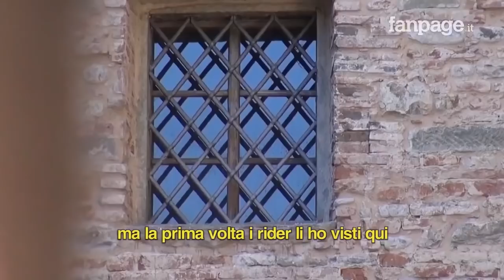ll racconto dei mestieri: Riders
Sapete davvero che lavoro è il “rider”? Ne "Il racconto dei mestieri", la serie di Fanpage.it, Saverio Tommasi ci mostra rischi e benefici di questo mestiere.

Questo contenuto è stato realizzato nel 2019.